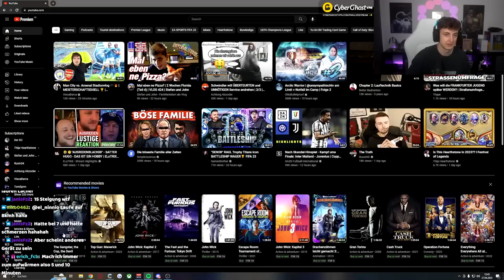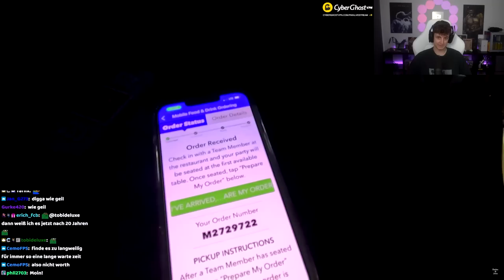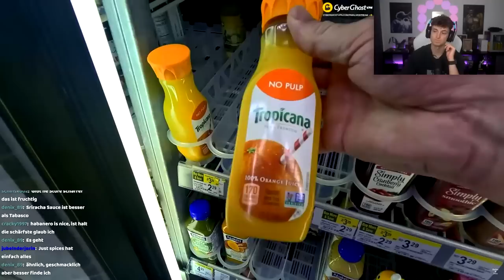Stefan ist SAUER! | XXL Stefan und John Reaktion